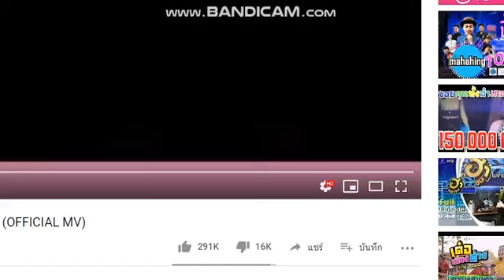ก็มาดิคะ ( ตีกลองในคอม มั่วๆ)